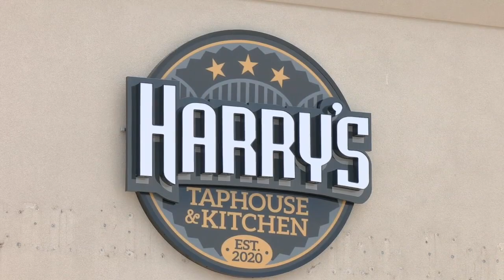Harry's Taphouse & Kitchen opens 2nd location in Jeffersonville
Harry's Taphouse & Kitchen opened its second location in Jeffersonville.

The local restaurant opened its first location three years ago on Riverside Drive, which overlooks the Ohio River. The second location is located at 5580 Highway 62. It officially opened for lunch service at 11 a.m. Tuesday.

James Corbin, the owner of Harry's Taphouse & Kitchen, said they've been working the past five-and-a-half months on the new restaurant.